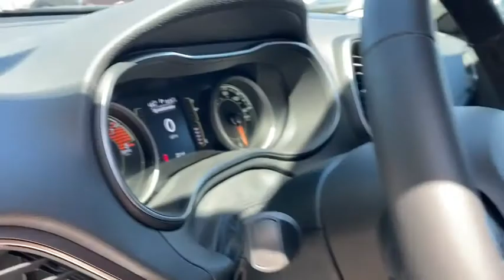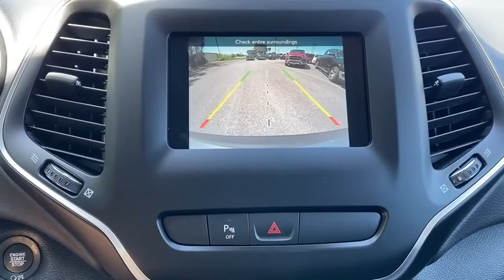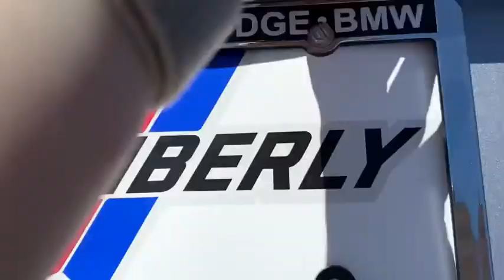2020 Jeep Cherokee Davenport, Moline, Rock Island, Muscatine, IA 1260J0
Billet Silver Metallic Clearcoat New 2020 Jeep Cherokee available in Davenport, Iowa at Kimberly Car City. Servicing the Moline, Rock Island, Muscatine, IA area.
2020 Jeep Cherokee Latitude Plus - Stock#: 1260J0 - VIN#: 1C4PJMLX8LD530810